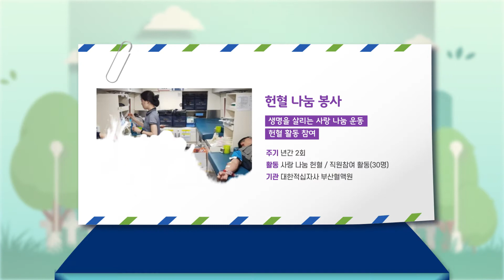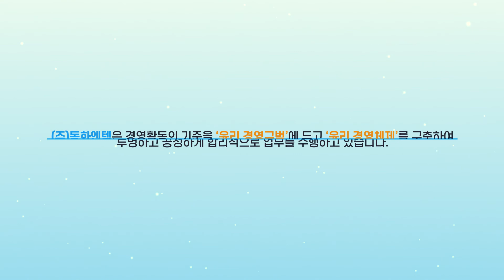(주)동화엔텍의 지속가능경영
(주)동화엔텍의 사업장 및 계열사를 소개합니다!
동화엔텍#(주)동화엔텍#열에너지 교환 기술#DongHwaEntec